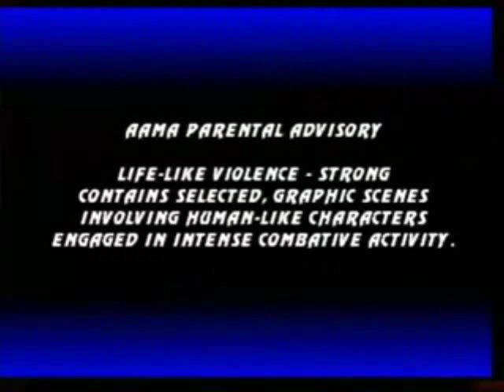Ed Edd n Eddy Mortal Kombat - Rolf vs. Eddy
Fatality